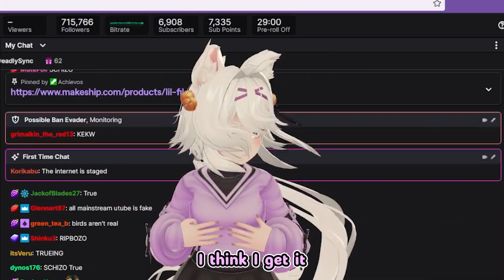Everything is fake Government lies to you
2023.Oct.21 stream